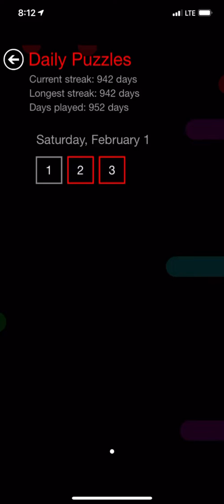Flow Free Daily Puzzle - Saturday, February 1, 2020